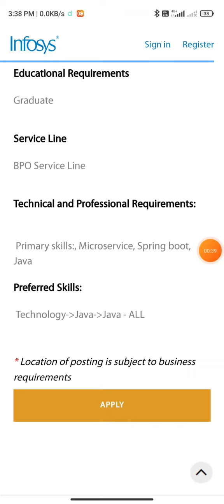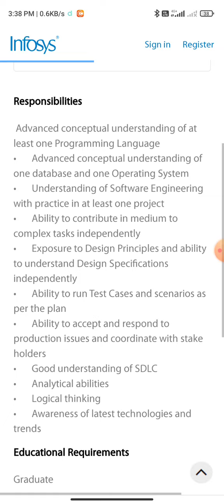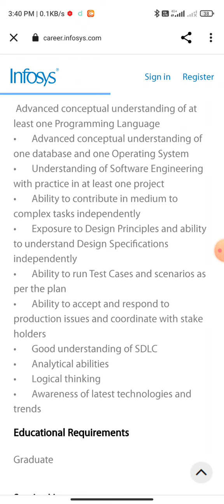Infosys Started Off Campus Bulk Hiring System Engineer Role 2019-2022 Batch | Cooling Period Changed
Infosys 2nd Phase Biggest Mass Hiring Started SP & DSE | System Engineer?

🔴 Infosys DSE & SP Exam Date Out | Preparation & 100% Crack Exam Cutoff all Details | SE Hiring Update

infosys
infosys hiring
infosys 2021
infosys recruitment
infosys jobs
infosys recruitment,
infosys hiring
infosys jobs
infosys 2020
best jobs
private jobs 2021
future jobs